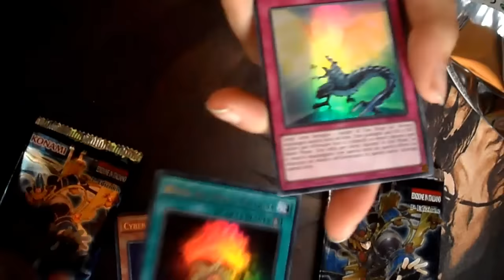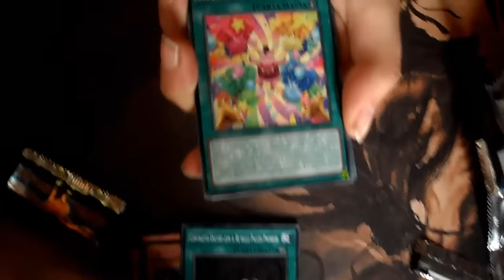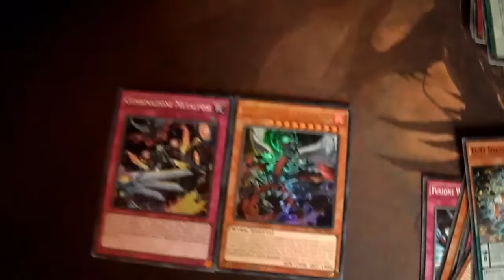Apertura Packs Yu-Gi-Oh! 2x L'Illusione Oscura & 1x Draghi della Leggenda Scatenati 3 (DRL3)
Salve a tutti ragazzi, riapriamo la settimana con dei pack vinti al Local. Non capisco perché non imposta il video in HD. Belle cose insome. Monarca? Potrebbe arrivare sul Canale, ma plz, lasciate dei Like e Commenti. Non mi viene altro da aggiungere, non è un bel periodo per il Canale, tutto qui.